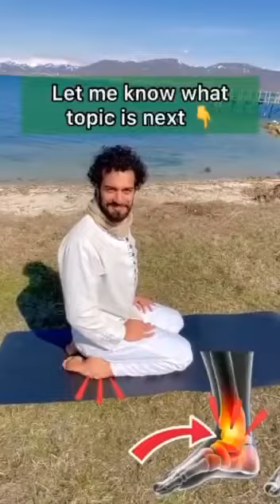Body pains? 👍身体疼痛？ 如何治愈技巧和窍门🙏